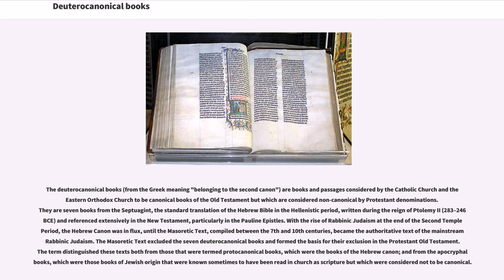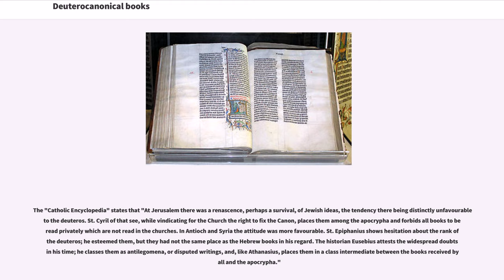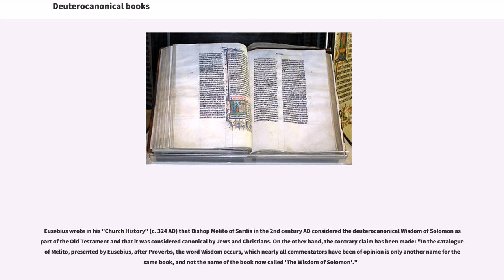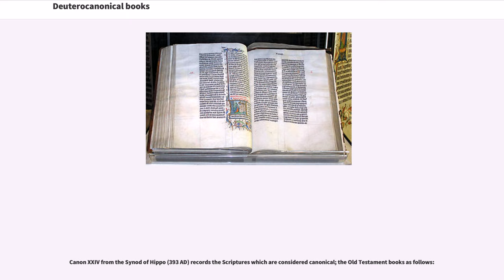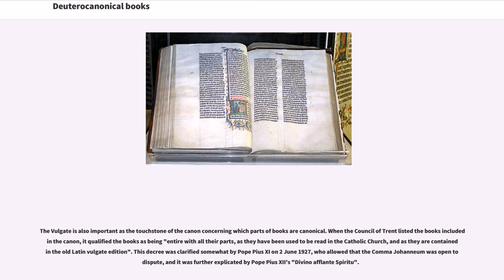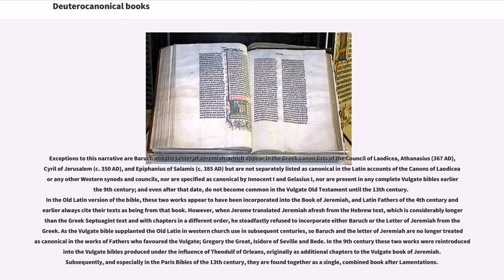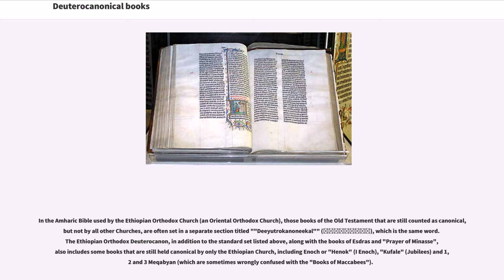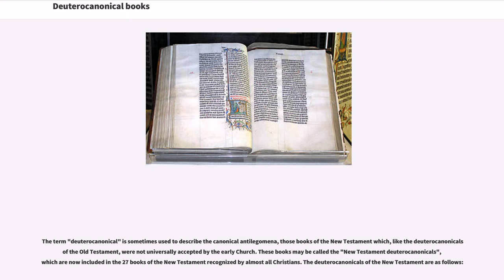Deuterocanonical books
The deuterocanonical books (from the Greek meaning "belonging to the second canon") are books and passages considered by the Catholic Church and the Eastern Orthodox Church to be canonical books of the Old Testament but which are considered non-canonical by Protestant denominations. They are seven books from the Septuagint, the standard translation of the Hebrew Bible in the Hellenistic period, written during the reign of Ptolemy II (283–246 BCE) and referenced extensively in the New Testament, particularly in the Pauline Epistles. With the rise of Rabbinic Judaism at the end of the Second Temple Period, the Hebrew Canon was in flux, until the Masoretic Text, compiled between the 7th and 10th centuries, became the authoritative text of the mainstream Rabbinic Judaism. The Masoretic Text excluded the seven deuterocanonical books and formed the basis for their exclusion in the Protestant Old Testament. The term distinguished these texts both from those that were termed protocanonical books, which were the books of the Hebrew canon; and from the apocryphal books, which were those books of Jewish origin that were known sometimes to have been read in church as scripture but which were considered not to be canonical.

The deuterocanonical books of the Old Testament are:

This 16th-century debate drew on traditions witnessing a counterpart debate in the 4th and 5th centuries; occasioned then by the awareness that the Septuagint translation of the Hebrew Bible into Greek, which the early church used as its Old Testament, included several books not recognised in the Jewish canon of the bible as it had since been defined in Rabbinic Judaism. In this debate, which had preceded the dissemination of Jerome's Vulgate version, the bo...